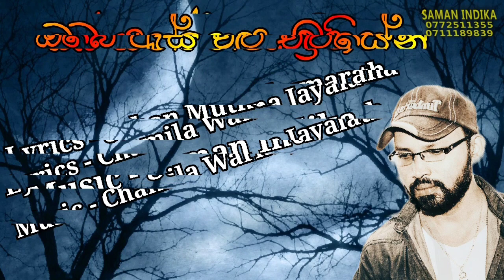saman indika | kawiyak wage oba(කවියක් වගේ ඔබ) | full album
My first album
The album was released in 2004

Album  - Kaviyak vage oba
Artist - Saman Indika
Playing Music - Embilipitiya New Tec Music Band
Recording - Penguin Studio
Mixed & Mastered by - Pushpakumara batangala,
                      Lakmal Kasthurirathna
Production - Ranjith Devaraja(DRS AUDIO)
Special thanks - Ranjith Devaraja,Jagath Jayawardena,
                 Ranjith Premalal,Deepal Waduthanthri,
                 Sahan Muthukumarana